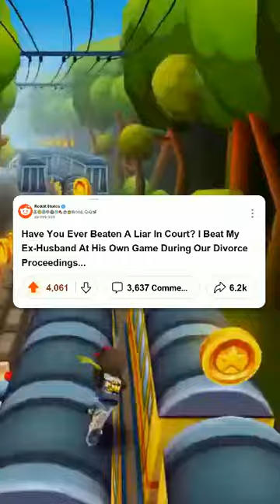Have you ever beaten a liar in court anythingreddit reddit redditreadings redditstories 🧡